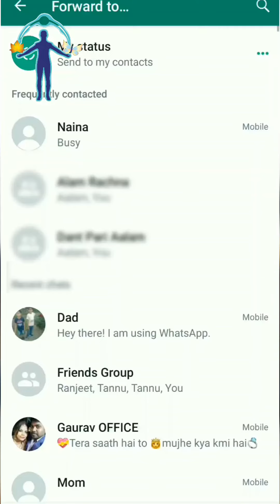How to produce unlimited performance from unorganized condition